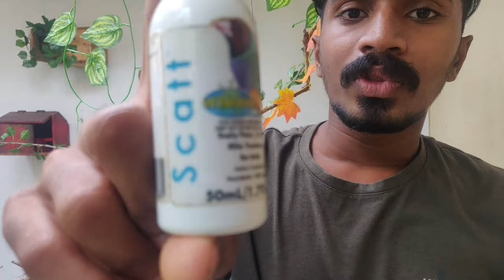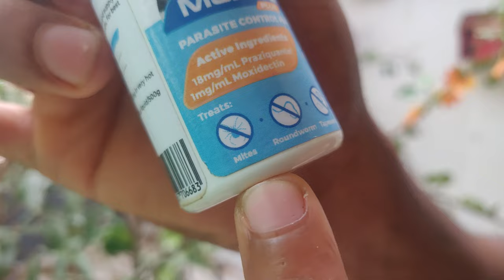ALL IN ONE ||💯Result ഈ മരുന്ന് ഉപയോഗിച്ചു നോക്കൂ പൊളി സാനം😁|| This is the best medicine for Birds🐦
ഇനി mites  attacking,  Deworming ചെയ്യാൻ ഈയൊരു medicin കൊടുത്താൽ മതി ..The best medicine for Mites attacking and Deworming

SCATT
MOXIVET
S 76